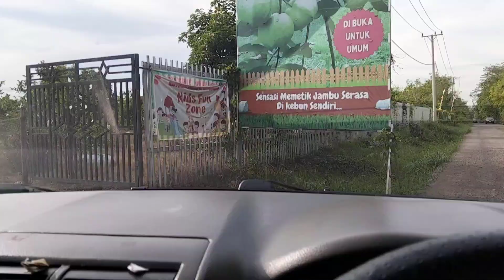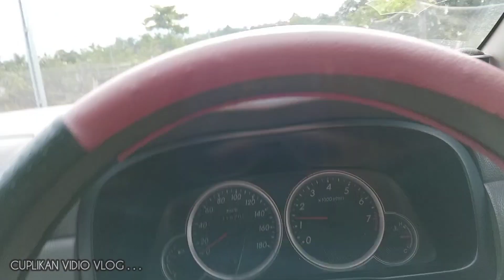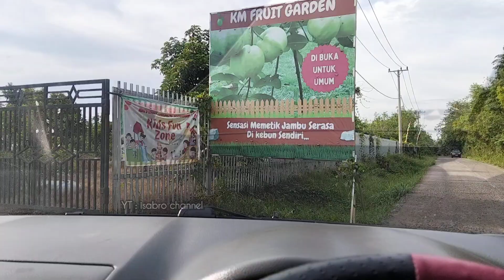BOCIL KESENANGAN DI AJAK KESINI | METIK BUAH JAMBU KRISTAL | tapi syg...tonton seru | Isabro Channel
Hallo Wak!

Terimakasih yang sudah mampir di channel saya..

Semoga kalian di berikan rezeki yang banyak dan diberikan umur yang panjang...

Karna dukungan kalian itu sangat berharga dan bisa buat channel ini berkembang...